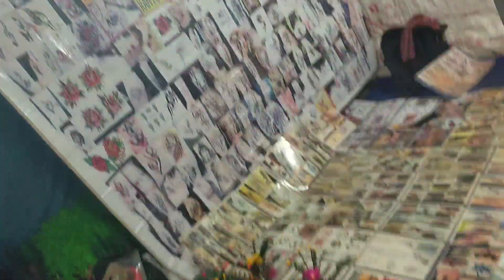ଧର୍ମଶାଳା ମହୋତ୍ସବ 🙏 ଜାରକା ମହୋତ୍ସବ ପାର୍ଟ –1 🙏 Mr Vlogs Express 😀Odia Vlogs 😀